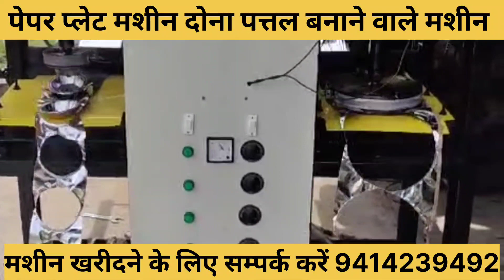पेपर प्लेट मशीन जयपुर। दोना पत्तल बनाने वाले मशीन dona pattal machine Jaipur